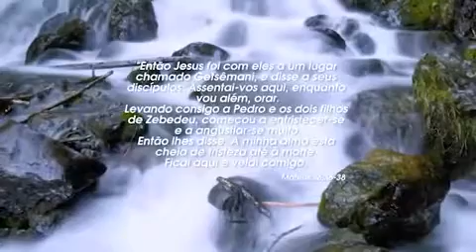Jesus no Getsêmani - pregação com Ivan Saraiva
Assista 4 minutos de pregação nessa linda mensagem do pastor Ivan Saraiva. Reflitam​ nessa mensagem amigos.